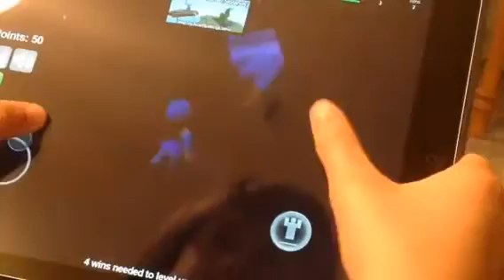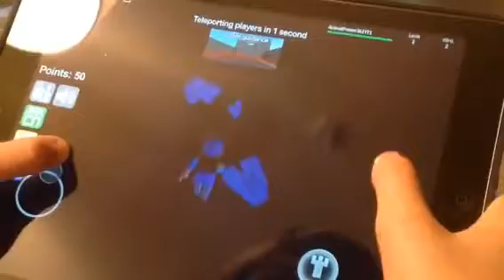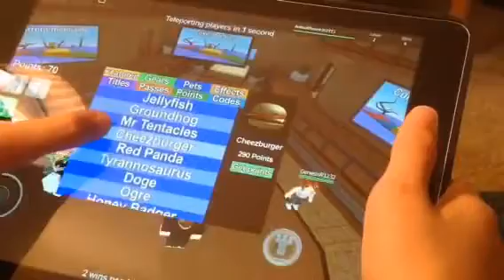EPIC MINIGAMES ROBLOX